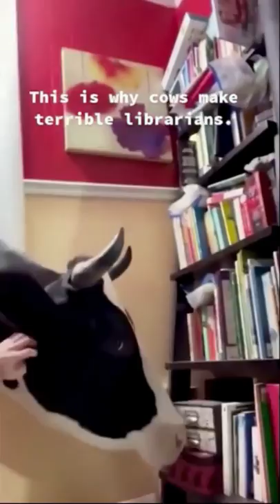Awesome Animal Clips of the Week - Amazing, Talented, Cute and Funny Animals of the Week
Enjoy this week's collection of amazing, talented, funny and cute animals!

LumoLeaf No-Spill Pet Water Bowl

Handson Pet Grooming Gloves

C&S Suet Treats for Wild Birds